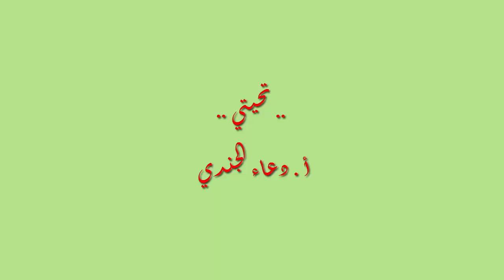فنون النثر في عصر صدر الإسلام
عصر صدر الإسلام – فنون النثر في عصر صدر الإسلام
س: اذكر الفنون النثرية التي قويت في عصر صدر الإسلام .
ج : الفنون النثرية التي قويت في عصر صدر الإسلام : - الخطابة .  - الرسائل . - الوصايا والنصائح .

🔘 مرحبًا بكم في قناة ((( النبراس في اللغة العربية ))) - قناة متخصصة في علوم العربية .
إذا أعجبكم الفيديو لا تنسوا تسجيل إعجابكم بالضغط على زر " أعجبني " .. والاشتراك في القناة ,, وتفعيل زر الجرس على " الكل " ؛ كي يصلَكم كل جديد .. نافع .. ومفيد .. إن شاء الله .. ولا تنسوني من صالح دعائكم ..
اللهم إن كنت تعلم أن هذا العمل خالصًا لوجهك الكريم فتقبَّله منّي وأنت راضٍ عنّي يا رب العالمين .. ((( نسأل الله القبول ))) ..